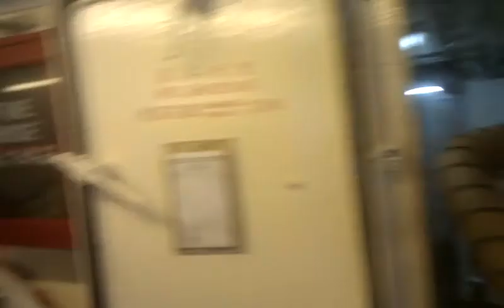Riding the Star Ferry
This is a trip (with a commentary which I believe you can hear) of a trip on the Star Ferry from the Central Ferry Terminal on Hong Kong Island to the Kowloon Ferry Terminal.